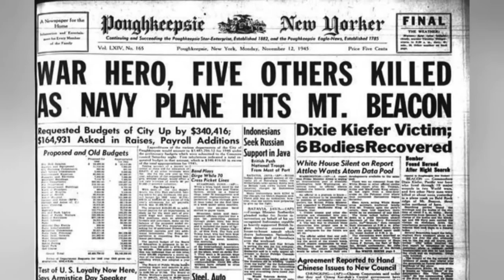David Rocco - Author, "The Indestructible Man"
The incredible history of Mt. Beacon. includes George Washington, plane crashes, and military heroes. Richard French speaks with local author David Rocco who documents it all in "The Indestructible Man."